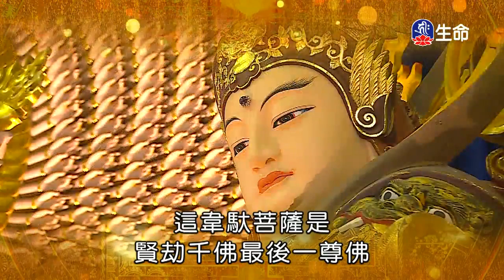種下真出家的善根-1_海濤法師心靈講座_(lifetv_20200409_15：00)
海濤法師心靈講座_種下真出家的善根。